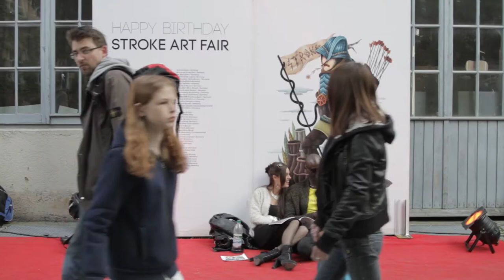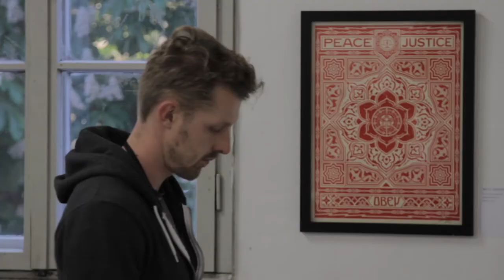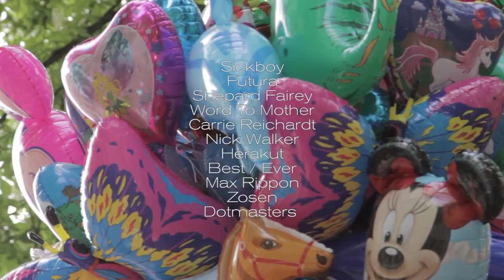WIDEWALLS @ STROKE ART FAIR / Recap Video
Watch our recap Video of WIDEWALLS at STROKE ART FAIR and see what happend in 5 days of an amazing Art Fair with thousands of visitors.
See more Videos at WIDEWALLS TV